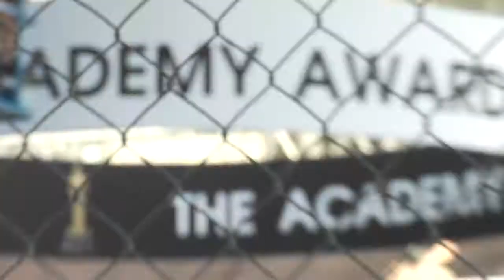A Message From the American Association of Robots in Pictures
Part of a larger documentary about the American Association of Robots in Pictures.  Trying to get more Robots in movies and video games. Robots are an essential part of our society, economy, and the well being of every American.  Stop these discriminatory practices, put more Robots in films. Check it out and if you have the heart, please give.

Special thanks to Ben Wilson for his enormous contribution.